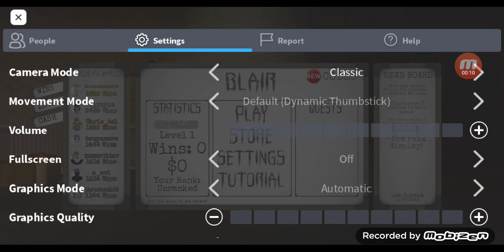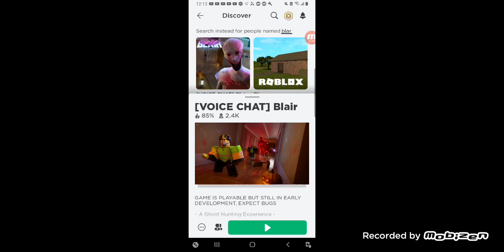spooky scary skeleton